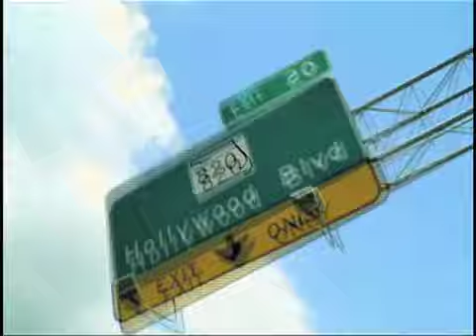BTS Saturday SF Introductions 07.14.12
After the opening dance number it's time to meet the delegates. The second movie introduces our titleholders from the Southern Regions of our state.